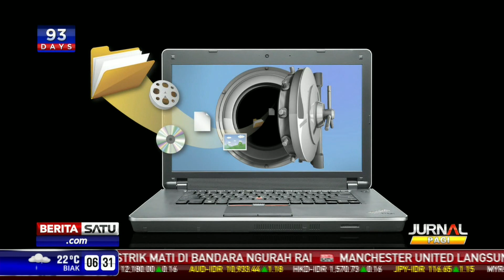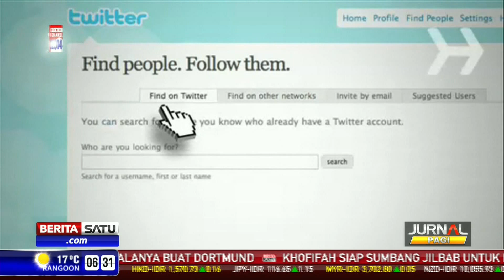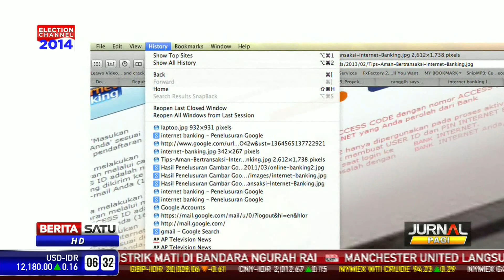Tips Melindungi Internet Banking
Anda wajib mengawasi transaksi perbankan secara pribadi, terlebih untuk transaksi perbankan secara online. Sebab transaksi menggunakan internet banking tidak selamanya aman. Beberapa tips di bawah ini membantu lindungi internet banking Anda.

Facebook.com/BeritaSatuTV
Youtube.com/BeritaSatu